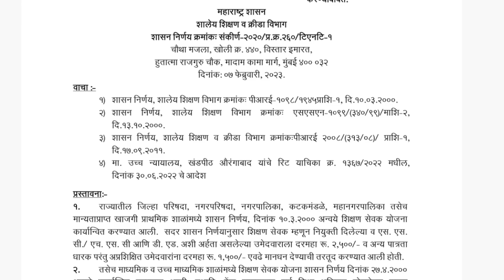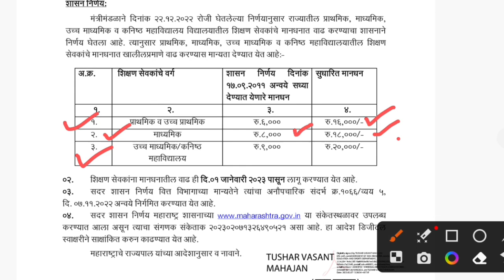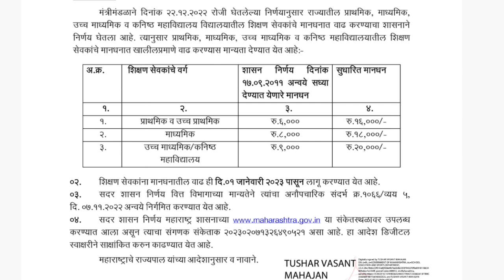शिक्षणसेवक मानधन वाढ GR प्रसिद्ध | Shikshan Sewak Mandhan Wadh GR | Primary Shikshan Sewak Mandhan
How To Uncertify Form,
How to Uncertify pavitra portal form,
Pavitra portal Uncertify form,
Uncertify Process,
Pavitra portal form mistakes,
Pavitra portal form filling demo,
Pavitra portal form filling process,
Pavitra portal certify to Uncertify,
Pavitra portal certify Uncertify,
Pavitra portal war form certify kasa karava?,
pavitra portal war form Uncertify kasa karava?,
Pavitra portal self certify easy method,